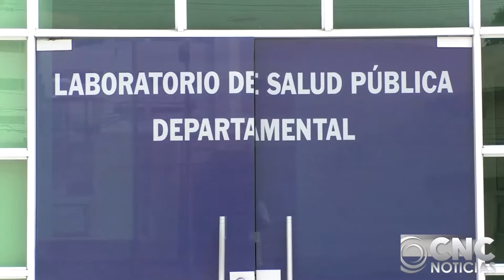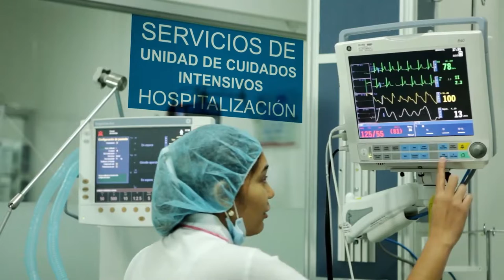SECRETARÍA LOCAL DE SALUD INVESTIGA CASO DE POSIBLE INTOXICACIÓN POR ALIMENTOS